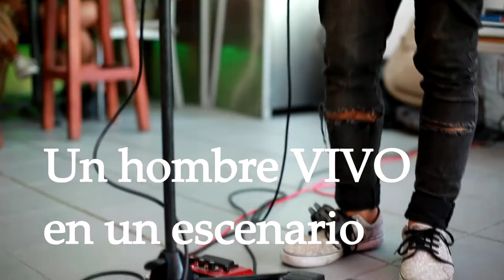Nico Sabatini - Gira Viaje a las estrellas - Trailer 2018/2019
Diez años presentándose como solista en países como Suecia, España, Argentina y Suiza.
Compositor, poeta y actor, ROCK-INDIE-POP, UN HOMBRE vivo en un escenario, canciones que dicen buscan escenarios y seres dispuestos a viajar. Vamos?

Contrataciones Abiertas:
VOODOO MUSIC
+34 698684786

Mas Nico Sabatini?